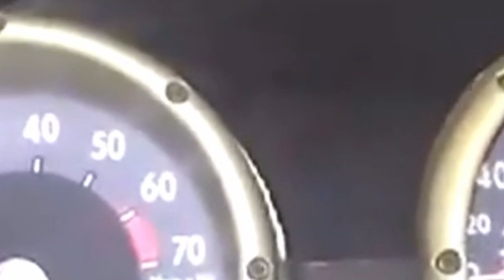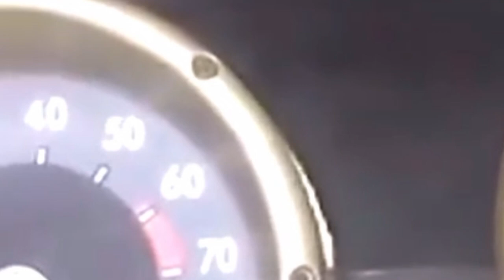اذا سخنت في الشمس ماتحبش تشتغل السيارة ماذا افعل.ستعرف الحل بكل سهولة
أسباب صعوبة تشغيل السيارة ستعرفها بسهولة من صوت المحرك